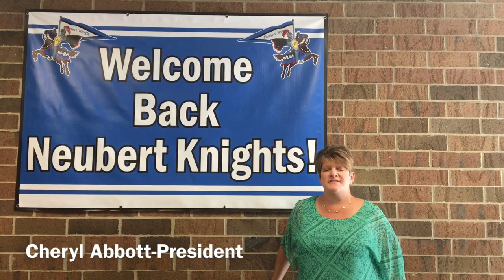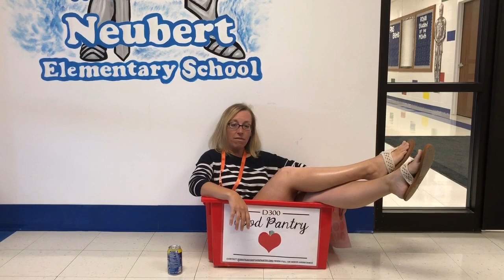Neubert PTO Welcome Video 2019